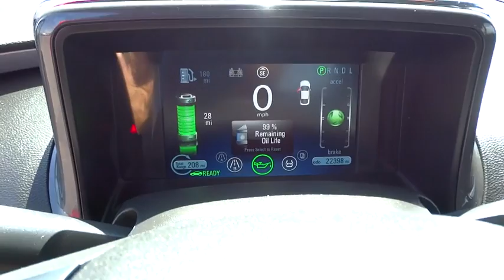2013 Chevrolet Volt Carson City, Reno, Yerington, Northern Nevada, Elko, NV P14658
2013 Chevrolet Volt